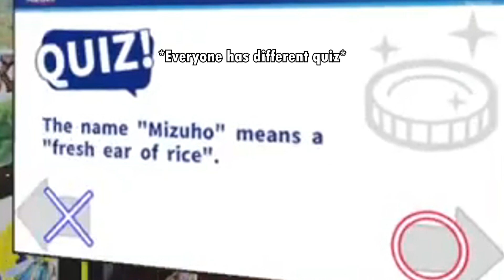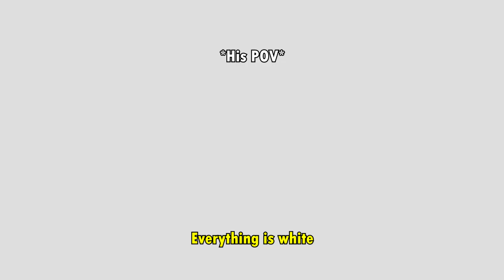Fashion - VRChat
Fashion style changes from time to time. We get to try out new fashion to see what fit us the most and see what types of fashion we like. It is fun to try out new fashion cause fashion is cool.

Worlds that I'm in this video :
- Vket2022S Parareal Osaka (Created by: VirtualMarket2)
- SUPERMART (underconstruction) (Created by: Lex Cat)
- Backrooms VRC.2 (Created by: MontaiL)
- Chuck E. Cheese's Mini Experience (Cross-Platform) (Created by: Nintega Dario)

Also check out my friend channel as well. He is awesome!!